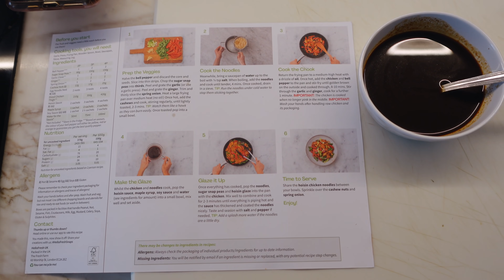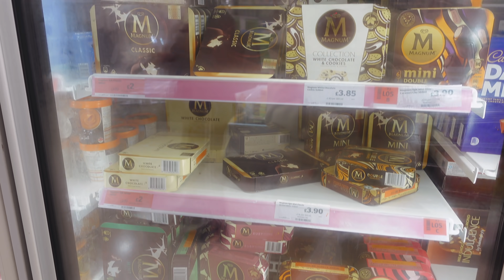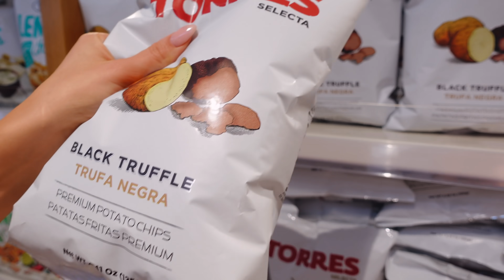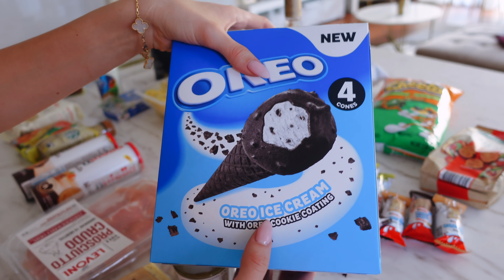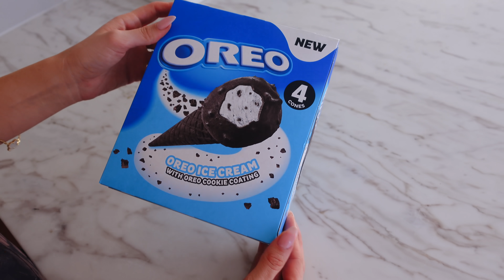VLOG - COOKING | FOOD SHOPPING | FIRST PICNIC OF 2021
Klaudia Badura

Laura Badura